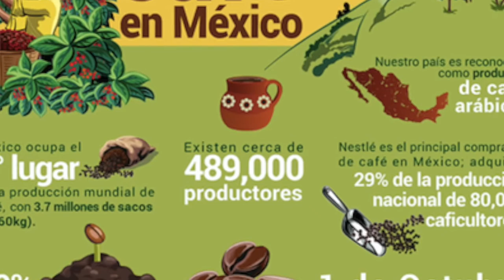Rosenda Ruiz entrevista a Rosa María Cordero, Directora de Mercadotecnia de NESCAFÉ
Con el objetivo de celebrar y honrar al campo, a las mujeres y al café, NESCAFÉ realizó el foro virtual “Mujeres del café, historias de vida”, en el que algunas de las mujeres más importantes de la cadena de suministro compartieron sus experiencias y las historias que las han llevado a convertirse en un referente de su sector. El evento contó con la voz y perspectiva de las productoras mexicanas Hazetl Berenice Molina Rivera y Maripaz Ortiz; las especialistas agropecuarias Guadalupe Ortega y Ariana Casas, y la Directora de Marketing de NESCAFÉ, Rosa María Cordero, quienes ofrecieron sus puntos de vista desde los diferentes ámbitos que permiten la producción del café que disfrutamos cada mañana, ante este foro tan importante solicité para Bleu & Blanc una entrevista para conocer más sobre este fabuloso proyecto.

De acuerdo con datos del Instituto Nacional de las Mujeres (INMUJERES), son 1.4 millones de mujeres en el campo las responsables del 50% de la producción de alimentos en México. Esto demuestra el apoyo fundamental de la mujer rural en la producción, pues, entre otras cosas, permiten la conservación de los recursos naturales en sus comunidades y, además, se convierten en referentes del desarrollo económico local. Por ello, para NESCAFÉ estas mujeres se vuelven socias prioritarias en la obtención del grano; actualmente, la compañía es el comprador más grande de café en el país pues representa el 29% de la compra nacional.

Rosa María Cordero, Directora de Mercadotecnia de NESCAFÉ, comentó: “El 60% de los productores de café en México pertenecen a grupos indígenas y están en las zonas de mayor pobreza. En ese sentido, tenemos un compromiso grande con las mujeres, vamos de la mano con ellas, con las caficultoras, para ayudarlas en su desarrollo y generar valor compartido. Es decir, que la producción, el suministro, la calidad y el consumo del café sigan avanzando con iniciativas para apoyar a la agricultura y la producción”.

Plan NESCAFÉes una iniciativa global que reúne los compromisos y actividades de NESCAFÉ en el país y cuyo objetivo es asegurar el abasto responsable y sustentable del café verde, elevando la capacidad productiva del pequeño productor e impulsando el desarrollo económico y social de sus familias y las comunidades. A través del plan, la compañía ha capacitado a alrededor de 2,800 mujeres.

Otro pilar invaluable en la producción del café son las profesionales agropecuarias, quienes se enfocan en buscar las mejores técnicas de producción y proveer el acceso de las mujeres rurales a recursos agrícolas, capacitación y asesoría.

La ayuda va más allá de ofrecer orientación agrícola, pues también existe un impacto social. “A lo largo de los años me he dado cuenta de que para las mujeres es más difícil acceder a oportunidades. Hay una gran importancia en nuestra labor, que inicia desde permitir que nos vean las mujeres jóvenes en el campo; he tenido el gusto de conocer a las hijas de las caficultoras y buscamos dejar en ellas una marca sirviendo como ejemplo y mostrándoles que es posible continuar en esta línea de trabajo”, afirmó Guadalupe Ortega, Ingeniera agrícola.

Cabe señalar que, en México Plan NESCAFÉ fue puesto en marcha en 2010 ofreciendo apoyo y capacitación a productores de las zonas cafetaleras más importantes del país como Chiapas, Veracruz, Oaxaca, Puebla y Guerrero. A la fecha, más de 80 mil productores han sido beneficiados, se han repartido 32 millones de plantas mejoradas de café que son hasta tres veces más productivas, se han renovado más de 1,400 hectáreas y se han dado más de 83,000 sesiones de capacitación en prácticas de producción sostenible.

La presencia de las mujeres como productoras y profesionistas que trabajan en el campo para mejorarlo sirve de inspiración y ejemplo para las nuevas generaciones que ven lo valioso que pueden llegar a hacer por su entorno.